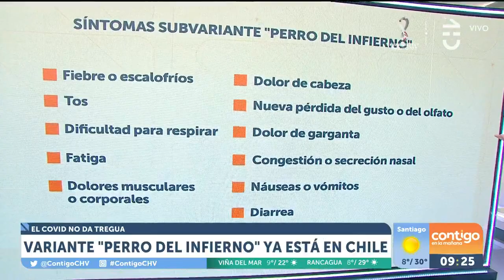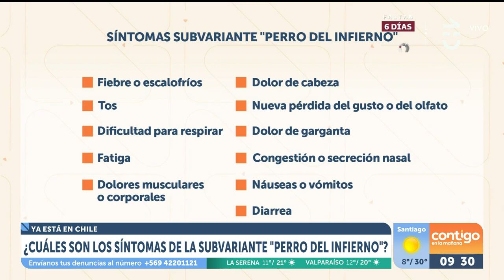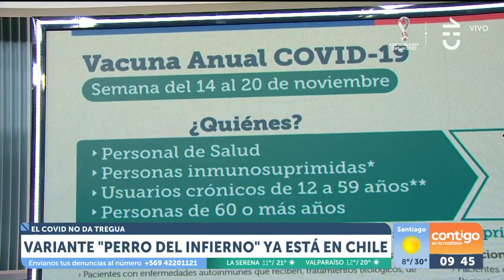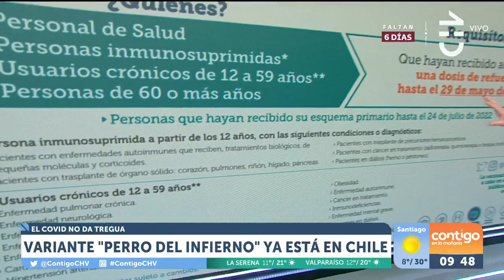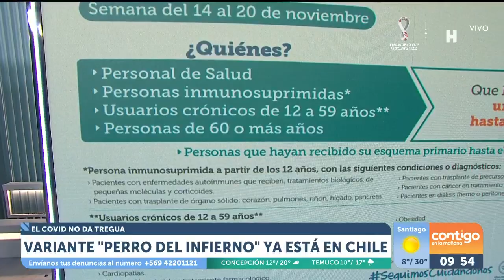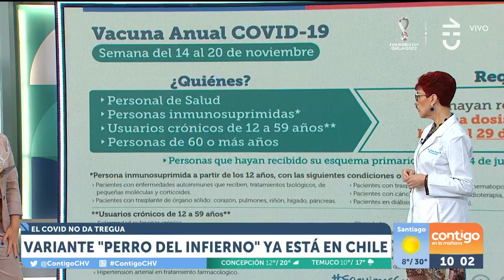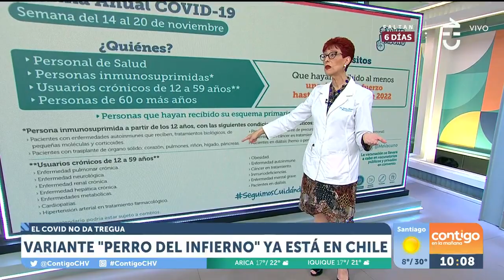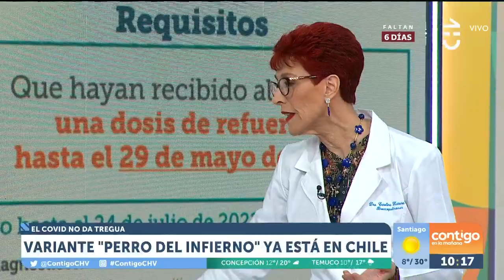LLEGÓ A CHILE: ¿Cuáles son los síntomas de la subvariante Perro del Infierno? - Contigo en La Mañana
La ministra de Salud, Ximena Aguilera, confirmó que se detectó la subvariante del COVID-19, "Perro del Infierno", en Chile.

En Contigo en La Mañana analizamos los síntomas de la nueva variante junto a la doctora Carolina Herrera.